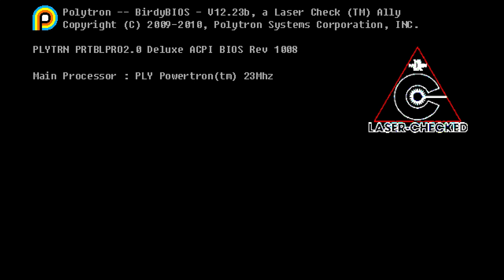Fez - Ep1 : LE CHAPEAU DE LA 3ÈME DIMENSION !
Installé dans un monde en 2D, nous allons recevoir un petit chapeau rouge, un fez, qui va nous faire découvrir qu'il existe une 3ème dimension et grâce au chapeau, nous allons pouvoir la faire pivoter !

Fez est un jeu de réflexion/plates-formes sorti en 2012 sur de nombreuses plateformes. Le jeu est développé par Polytron Corporation et édité par Trapdoor. Dans un monde en 2D, Gomez va recevoir un chapeau rouge avec un étrange pouvoir : faire pivoter la 3ème dimension !